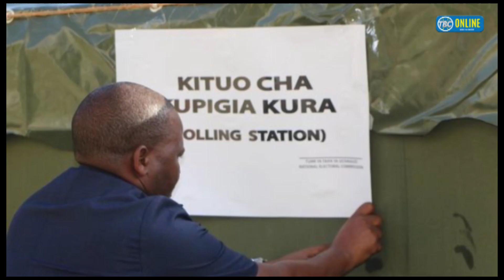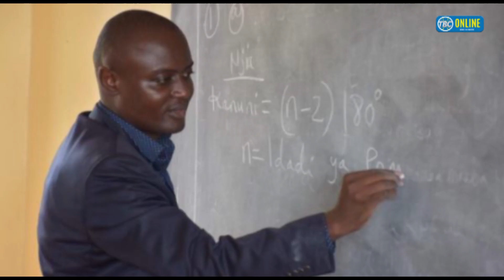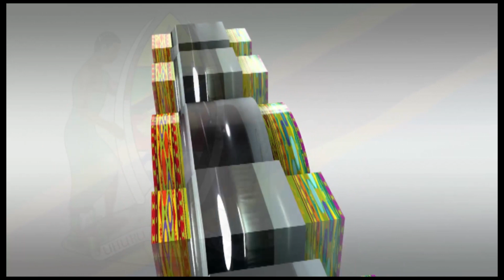VIGOGO WALIOANGUKIA PUA UCHAGUZI MKUU 2020